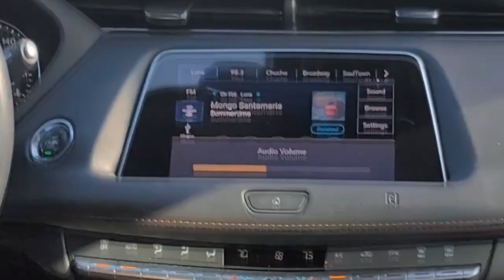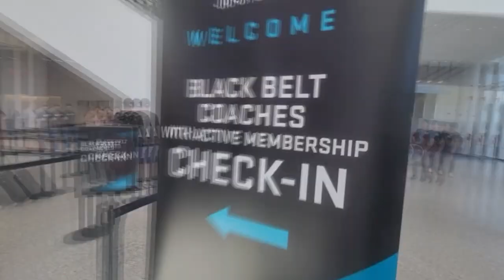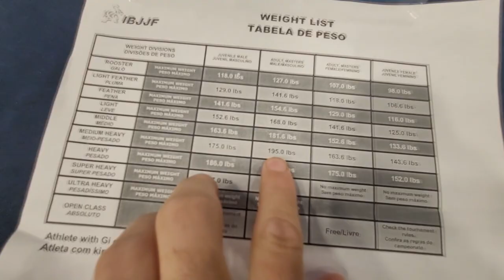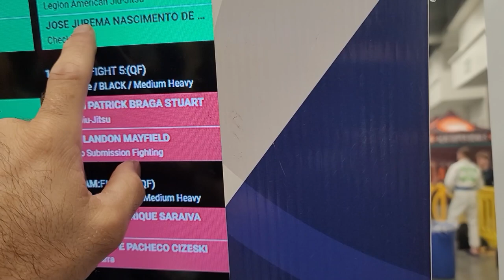Nolan Stuart Black Belt Debut (IBJJF) - Brea Jiu-Jitsu Vlog - Episode 5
Follow Coach Dan "TrumpetDan" Lukehart as Brea Jiu-Jitsu goes to IBJJF Masters Worlds/Jiu-Jitsu Con in Las Vegas.